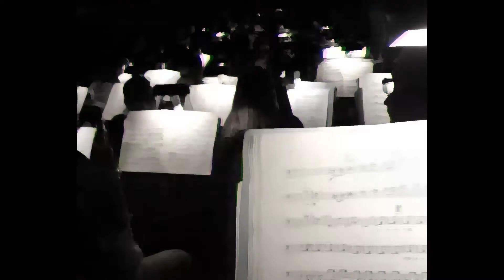The End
THE END (featuring Jeff Paul II on piano)
Music and Lyrics by Corey Highberg
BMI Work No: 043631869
Recorded at my home in Ventura